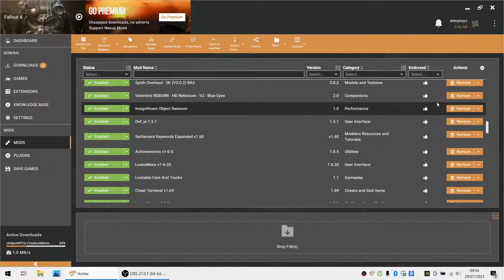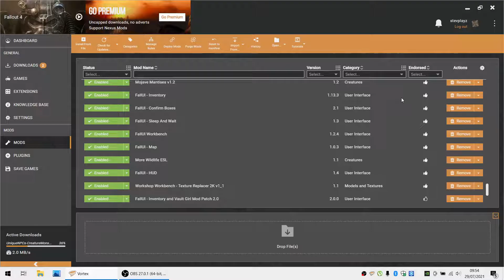Fallout 4 mod list as requested